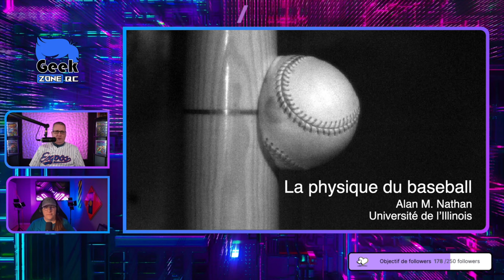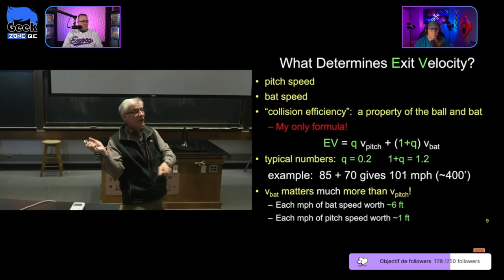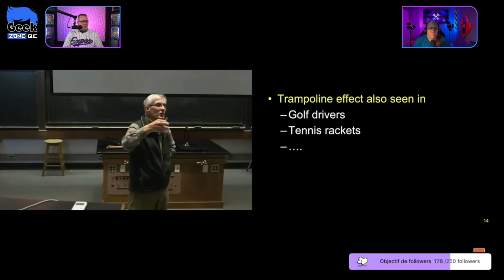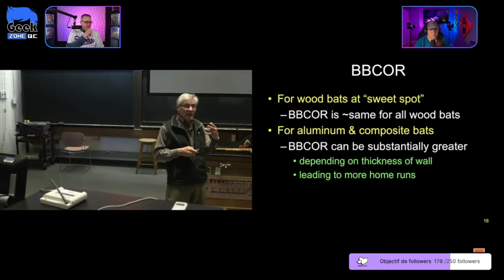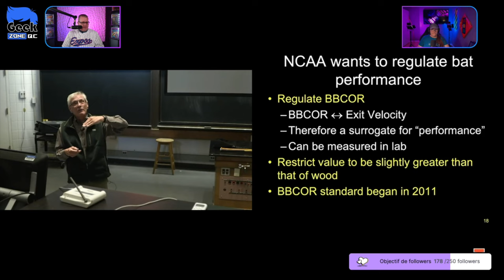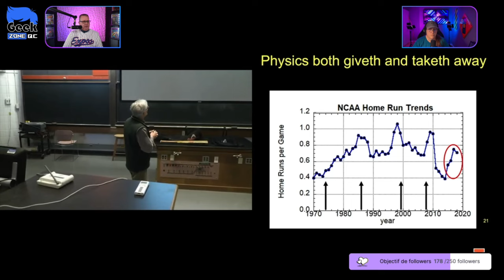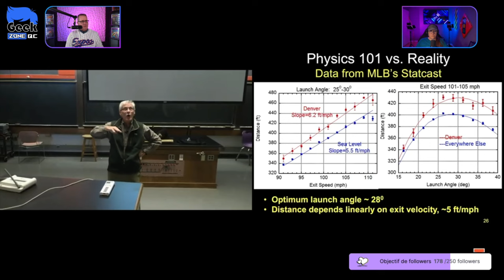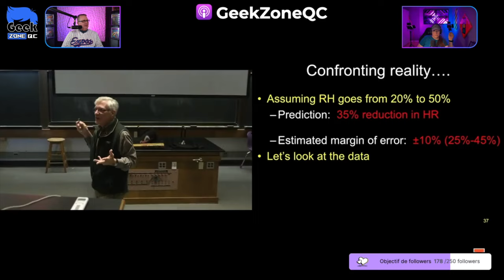La physique du Baseball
GEEK ZONE en DUO - E62 - 12 avril 2024

On discute des notions de physique reliées au baseball pour comprendre les facteurs qui influencent la vitesse et la distance que peut avoir une balle.